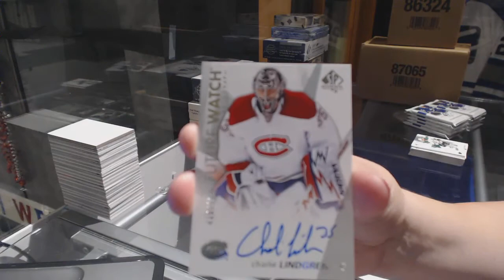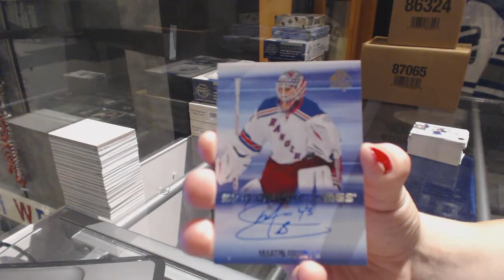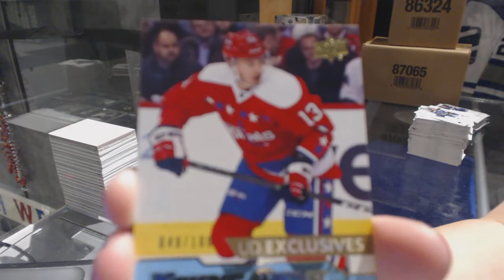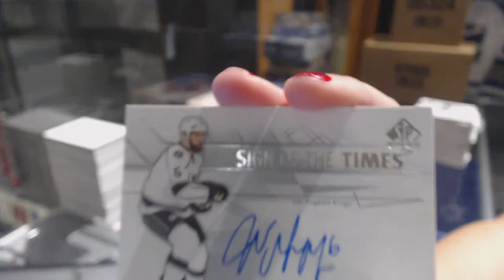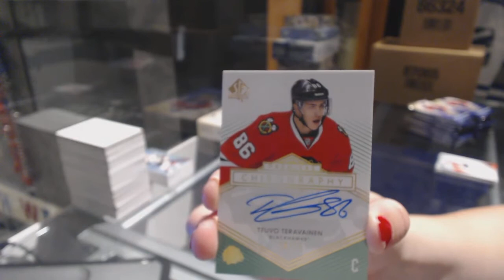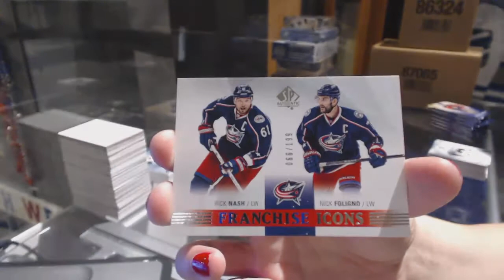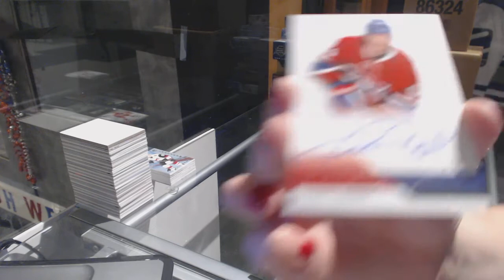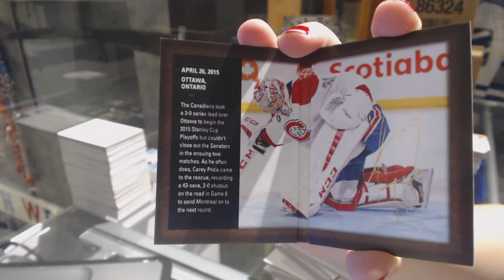16-17 UD SP Authentic & 15-16 UD SP Authentic Hockey 4 Box Break - C&C GB #7655